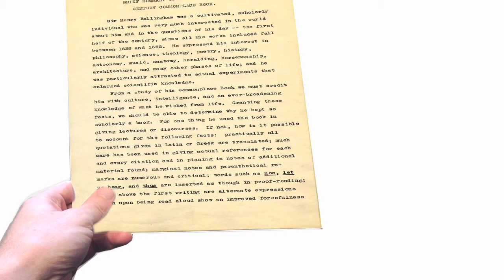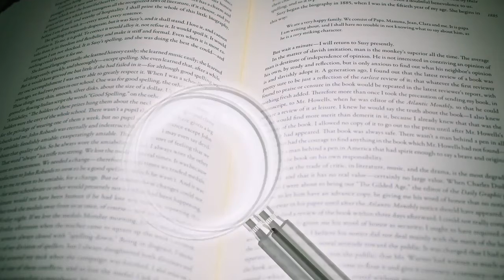Launch Your Book™ publishing system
Quickly and eas­ily pub­lish your book for ulti­mate author­ity, celebrity, and expert status.